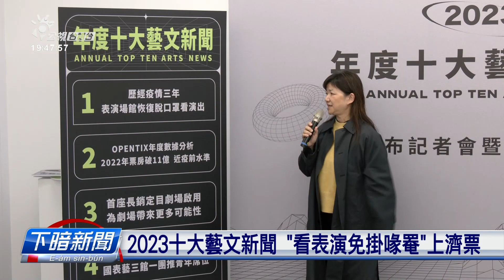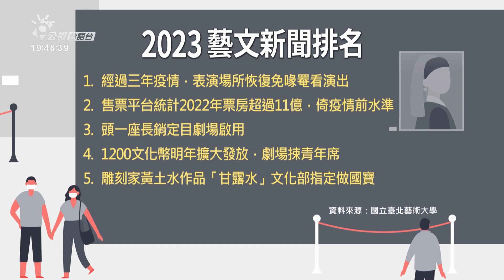2023十大藝文新聞 「看表演免掛喙罨」上濟票 | 公視台語台 | 20231228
臺北藝術大學對2010年，逐年攏會舉辦投票活動，選出民眾佇彼年當中，上要意的10條藝文新聞；今年計共2243个民眾參與投票，三分之二是藝文工作者、三分之一是一般民眾。排名結果，前五名內底，佮疫情過後相關的新聞就佔三條；主辦單位希望透過這款活動，予政府知影藝文工作者佮民眾的需要，成做推動政策的參考。

四節新聞 ：　逐工（每天）09:00 / 12:00 / 15:00（拜一至拜五） / 19:00